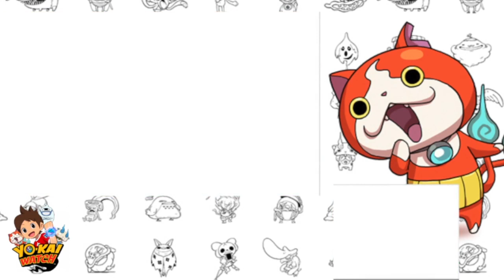yo kai watch #42 riparato il carrello del tunnel abbandonato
ATTENZIONE! HO FINITO i 100 posti per inserire il codice amico
✚registro con 3ds XL + il gioco originale + 3ds capture card  + PC
✚NON faccio video saluti    (non risponderò più a qualsiasi domanda riguardante queste tre informazioni)
✚su console registro con l'avermedia live gamer portable
Seguitemi
✚ Stratussina